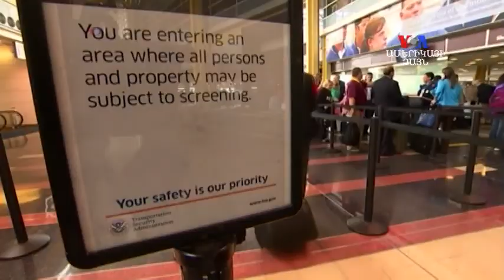Փախստականների վերաբերյալ նախագահ Թրամփի հրամանագրի նկատմամբ համաշխարհային հանրության արձագանքը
Փախստականների վերաբերյալ նախագահ Դոնալդ Թրամփի հրամանագիրը ոչ միանշանակ արձագանքների է արժանացել տարբեր երկրների իշխանությունների ու քաղաքական գործիչների կողմից: